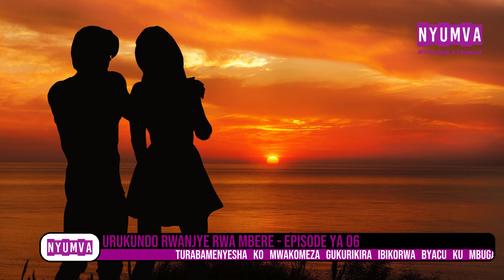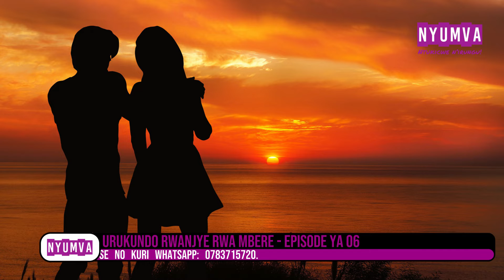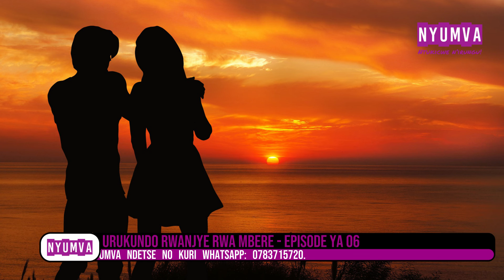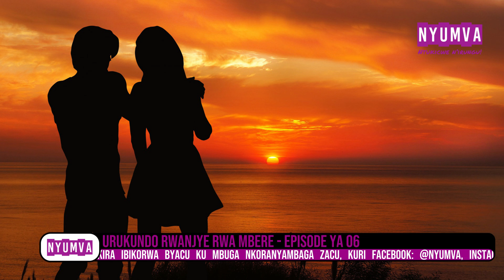URUKUNDO RWANJYE RWA MBERE - Episode ya 06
Iyi ni inkuru y'ubuzima umukobwa witwa Ornella yaciyemo ubwo yakundaga bwa mbere. Ni ubuzima butari bworoshye, ariko ni ahawe ngo utege amatwi umenye uko yabiciyemo byose.

Abakinankuru ni: Dushimimana Samuel na Niyigena Liliane.

Yashyizwe mu majwi na Nyumva Digital Libraries, bityo aya majwi aguma ari umutungo bwite wa Nyumva Digital Libraries, ntawe ugomba kuyatangaza cyangwa se kuyasangiza abandi atabiherewe uburenganzira bwanditse na Nyumva Digital Libraries.